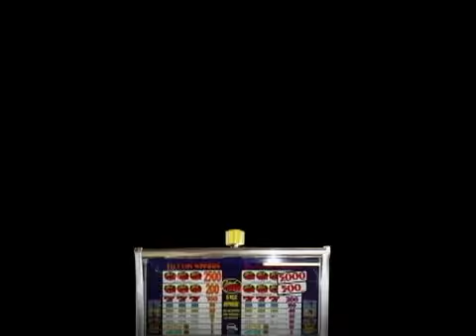George Mason vs. Notre Dame - NCAA Tournament Preview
George Mason vs. Notre Dame Fighting Irish March Madness NCAA Tournament Preview from GamblersTelevision.com
Tony T Breaks down the March Madness NCAA Tournament and offers his selections on this edition of Tony T' Sports Bets airing now